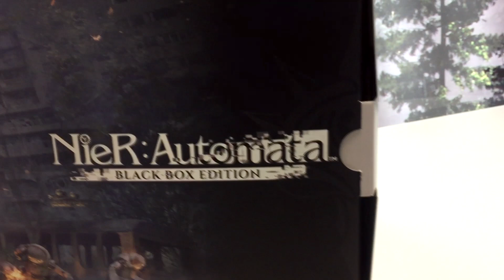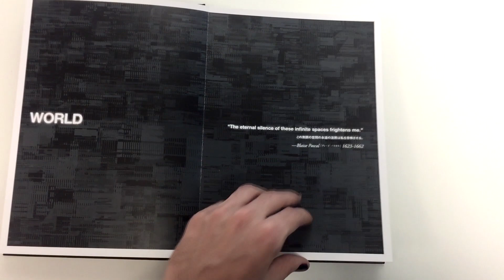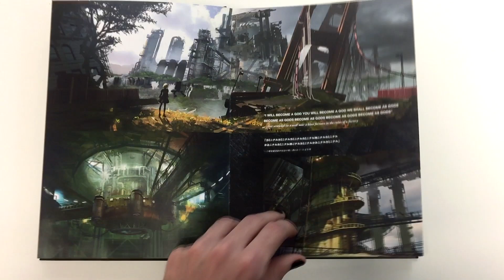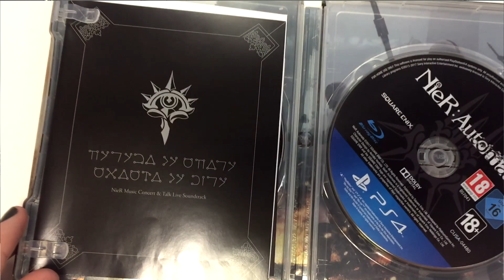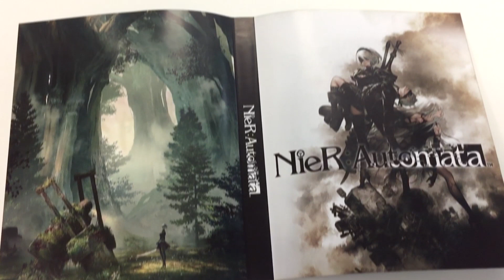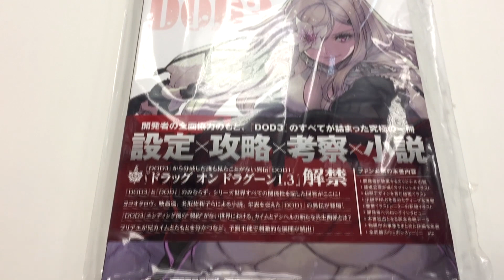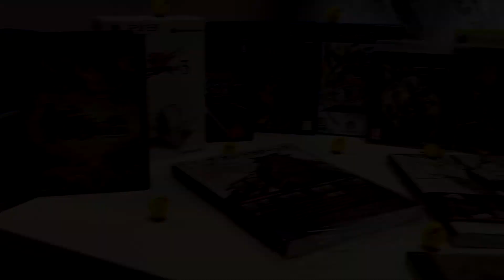Unboxing NieR: Automata - Black Box Edition.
Bienvenidos al unboxing de NieR: Automata con Portu y la genial aportación de Rinoa de La Capital Olvidada, ¡toda una experta en la saga!

La Black Box Edition incluye:
- El juego Nier: Automata para PS4
- Figura de la unidad 2B de YoRHa
- Libro de arte de tapa dura
- Steelbook
- Banda sonora original: contiene 13 temas de NIER y NieR Automata grabados en directo.
- Caja coleccionista
- Contenidos digitales adicionales

También os enseñamos:
- La Edición Steelbook (Exclusiva de @VideojuegosGAME)
- La Edición Day One que tiene un inlay reversible (¡precioso!)
- La Camiseta de Emil.
- Todos los juegos de la saga, revistas y BSOs cortesía de Rinoa.

Y sí, ¡HAY CONCURSO para poder llevarse la Coleccionista y una camiseta!
Para participar:
- Seguirnos en Twitter: @kochmedia_es.
- Retuitear cualquiera de las imágenes que pondremos en Twitter del concurso.
- Mandarnos un tuit con un haiku sobre NieR usando el hasthag haikunier.
*Elegiremos como siempre el que más nos guste (toca currárselo un poco ;) ) y anunciaremos ganador el 15 de marzo.

*¿Qué es un Haiku?: Poema japonés de 17 sílabas compuesto por 3 versos con 5, 7 y 5 sílabas respectivamente. Más info

*Concurso válido solo para España.

Y para cualquier comentario, duda o pregunta sobre la saga, ya sabéis dónde nos tenéis.

La Capital Olvidada:
En Facebook y Twitter: @capitalolvidada
Rinoa: @_RinoaHeartilly

Koch Media:
Twitter e Intagram: @kochmedia_es